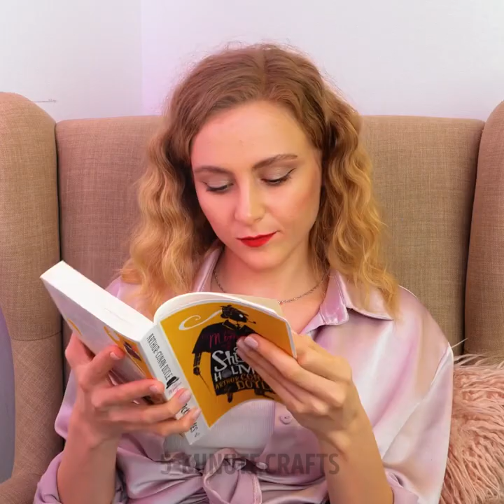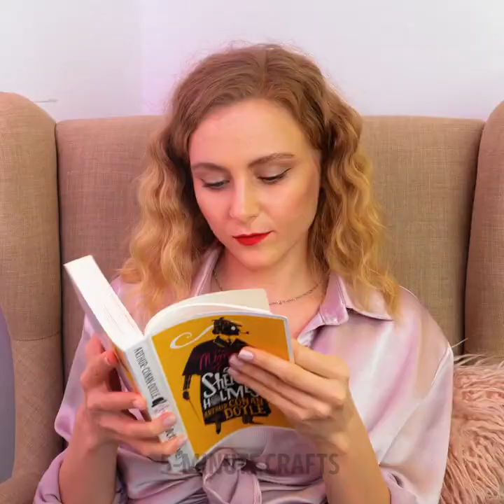Useful hacks and appliances for makeup, hair styling and nail art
Cool hacks you need to know about your everyday beauty routine.

0:08 – How to remove your body hair
0:27 – How to better remove your makeup
1:10 – How to apply mascara
1:47 – How to do your eyeliner
2:05 – Waterproof foundation